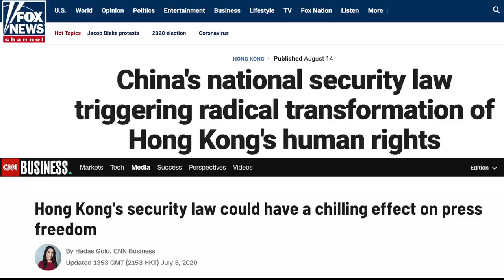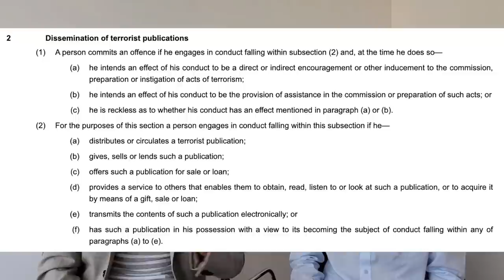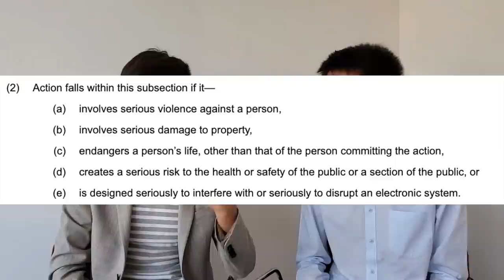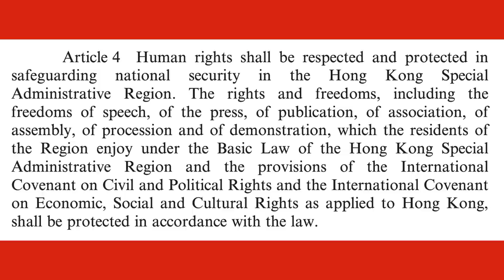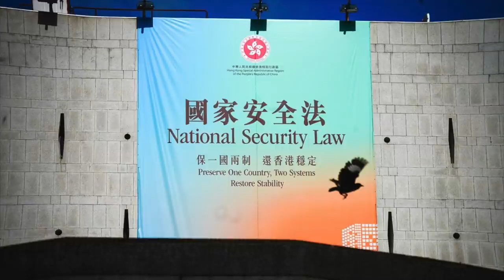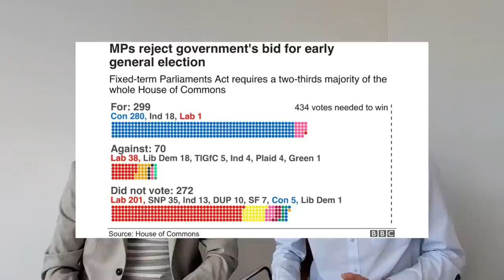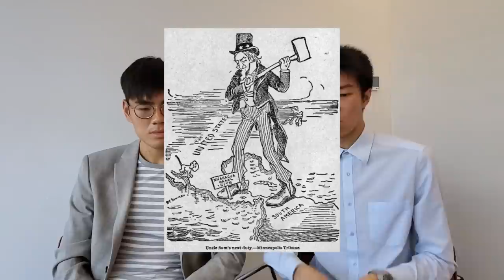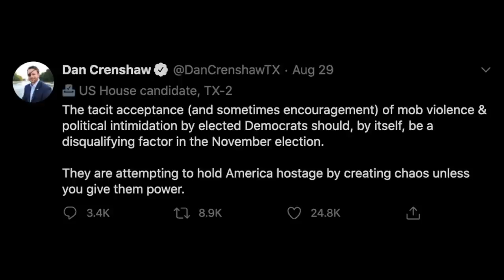National Security vs Democrazy: Analyzed with Facts and Logic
We analyze the phenomenon and potential risk of democrazy in Hong Kong, compare different countries' national security laws, and also highlight the U.S. and western hypocrisy on certain issues using Facts and Logic. If you want to use English or Chinese Subtitles, please press CC. Thanks a lot.

0:00 Intro
2:11 Comparing HK National Security Law and Similar Western Laws
6:36 Is the HK National Security Law Too Vague?
8:02 Democracy vs Democrazy
11:13 Bias in Western Media
12:49 Is Vigilantism justified?
14:05 China and Human Rights Expectations
16:25 Does Everyone in Hong Kong Support the US and Hate Mainland China?
18:46 Do Hong Kong Protesters Understand Chinese Culture?
20:40 Do all Americans Support the Hong Kong Protests?